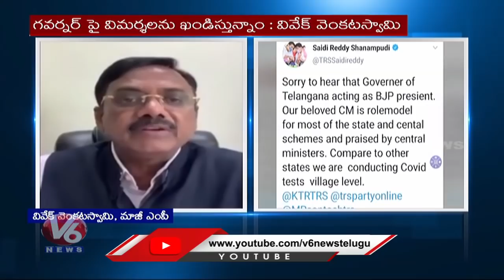BJP Leader Vivek Venkataswamy Slams KCR & KTR Over Comments On Governor | V6 News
BJP Leader Vivek Venkataswamy Slams KCR  & KTR Over Comments On Governor.